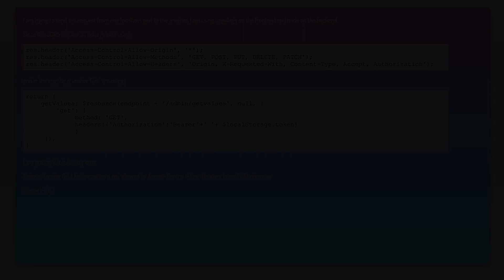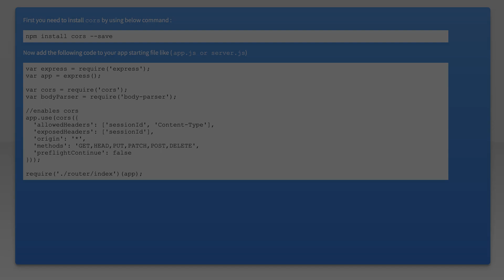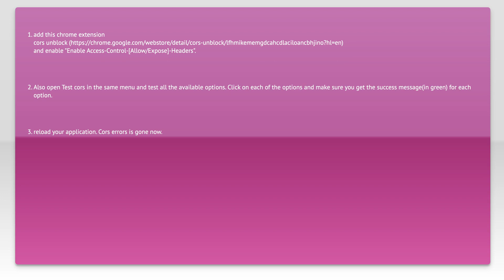CORS error :Request header field Authorization is not allowed by Access-Control-Allow-Headers in...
javascript: CORS error :Request header field Authorization is not allowed by Access-Control-Allow-Headers in preflight response

Related to: javascript, angularjs, node.js, http-headers